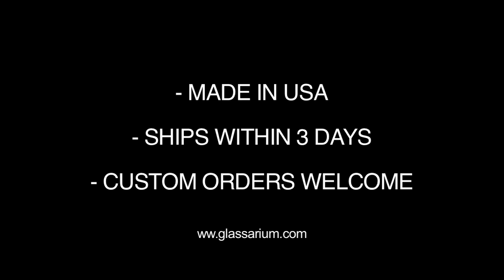Glass Wedding Portraits: 3D Printed / Engraved Personalized High Res, Lifetime Labeling, Dust Free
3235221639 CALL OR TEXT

Made in Miami, Florida. Ships within 3 days.